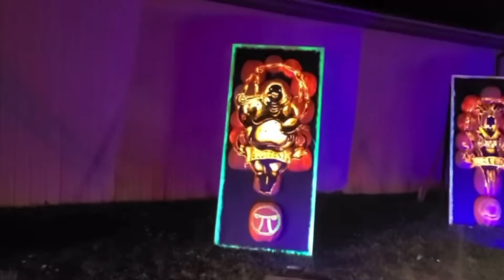Foodie Beauty’s Halloween Pumpkin drive thru; REACT